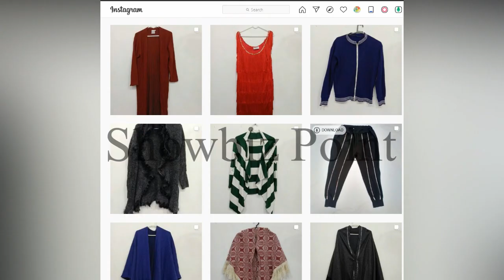AULAAD drama cast real life partners|AULAAD drama real husband and wife|Aulaad teaser 5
Here you will get Showbiz updates In this video you will know about

Video Title:AULAAD drama cast real life partners|AULAAD drama real husband and wife|Showbiz Point       HD - Showbiz Point